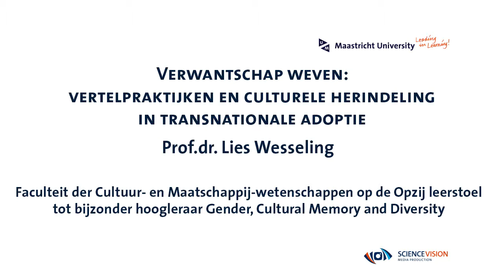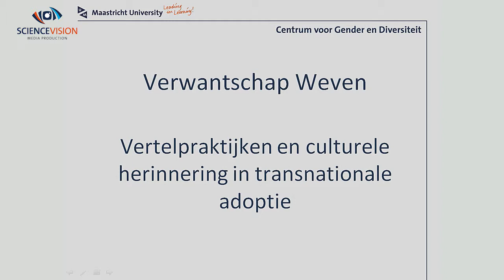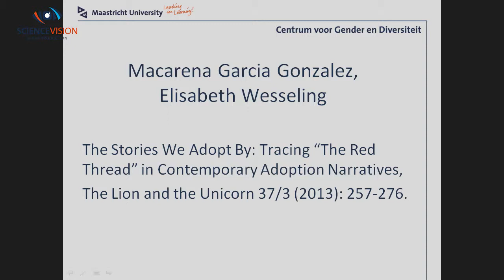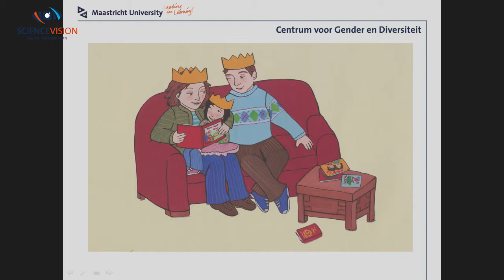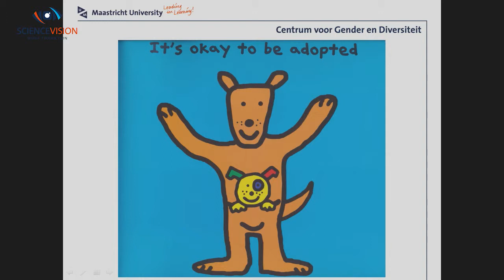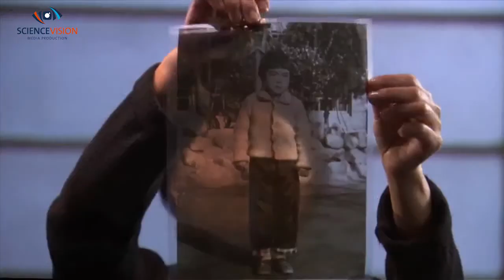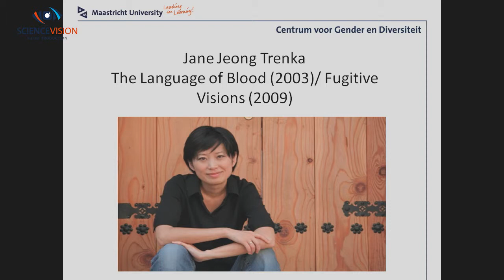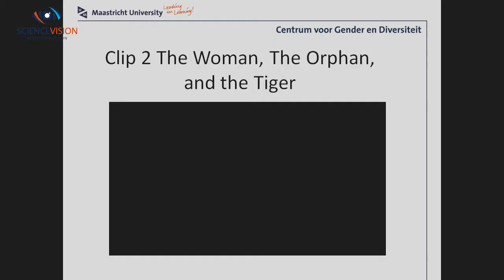Inauguration Prof Lies Wesseling 12 September 2014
Inauguration Prof Lies Wesseling on 12 September 2014